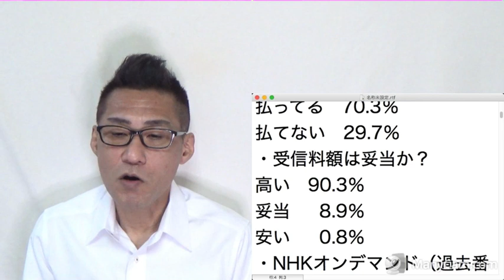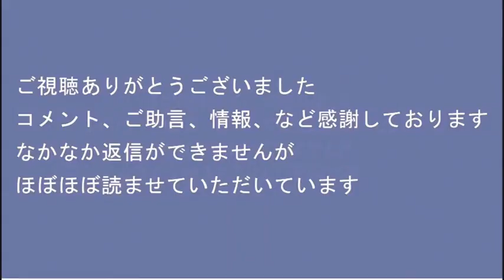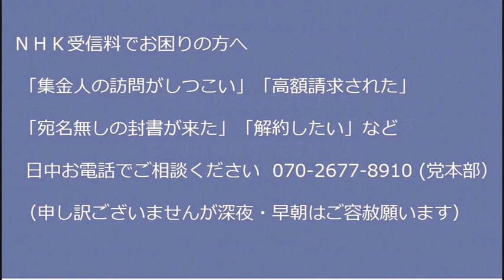NHKはスクランブルすべき＝69.2％！・受信料制度は納得できない＝73.4％・受信料が高い＝90.3％！見よ、これが民意だ！20221022